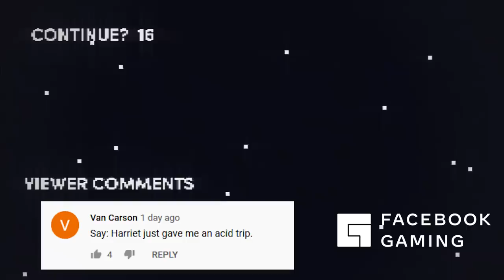Honest Game Trailers | Marvel's Avengers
Start streaming the games you love and discover more tips and tools on Facebook Gaming.

Trailers that tell you the TRUTH about your favorite video games: Honest Game Trailers. This week it's Marvel's Avengers!